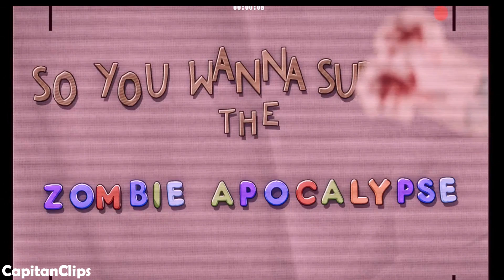Bucky en la Regadera - Escena Manuel de Supervivencia - What If...? (2021) CLIP HD LATINO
Clip de "What If...? (2021)" La Serie
(1080p)

Te lo Agradecería :)